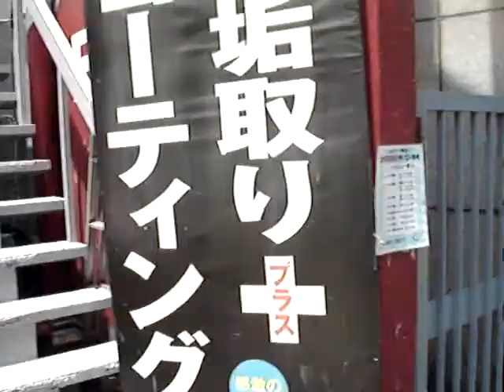JTripDay3-04- Typical Walk to 7/11 (With Gas Station Video)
11:43AM JST.  This is a typical walk to 7/11 that we usually take when we get food.  Also, I got a good look at the Eneos gas station at the corner of our block.  Look how exotic it is!